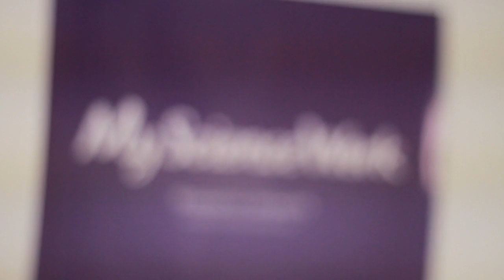Knock Knock Doc - Episode 10 # Saison 1 : Life on Mars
Pour le dernier épisode de la saison 10, Arthur rencontre Nicolas Bost, tout jeune docteur diplômé depuis à peine 6 mois.
Il a caractérisé lors de sa thèse des roches terrestres analogues à des roches martiennes.
Son terrain d'étude est le domaine de Rochechouart en France qui est le cratère d'impact d'une météorite.
Qui eut crû qu'au fin fond de la France des chercheurs participent à faire avancer les  recherches sur des traces de vie sur Mars?

Knock Knock Doc est la série de MyScienceWork sur la valorisation du doctorat.